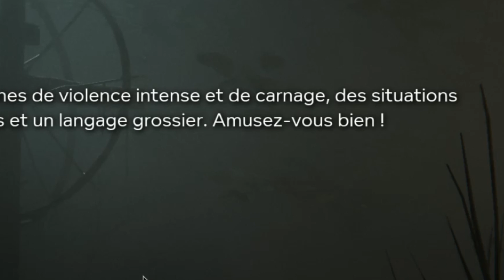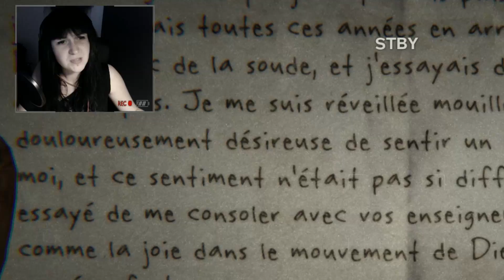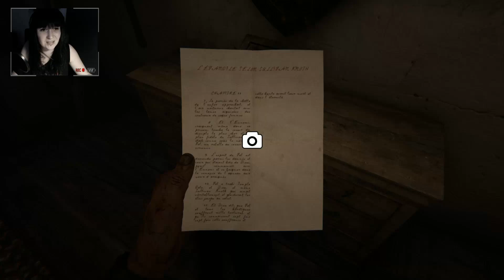Outlast 2 | HUUM LA VIRILITÉ DANS MA CREVASSE !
Outlast 2 ENFIN ! Etes vous prêt à replonger dans l'horreur ?!

Outlast le jeu qui à marqué ma chaîne est enfin de retour ! Au commande de Black, cameraman, nous allons tenter de sauver notre femme Lynn ( comment ça c'est cliché ? ) mais non de non ils sont beaucoup à vouloir note magnifique derrière !